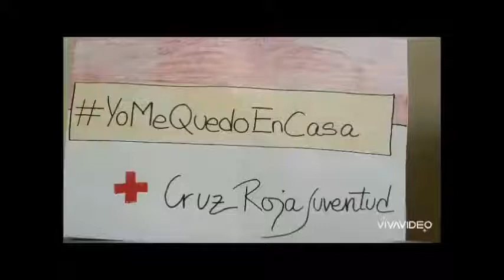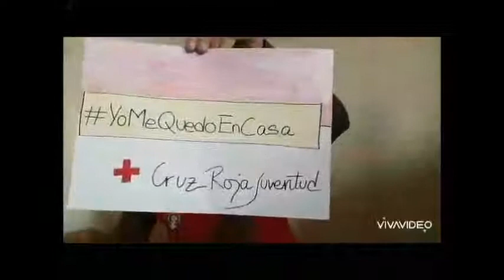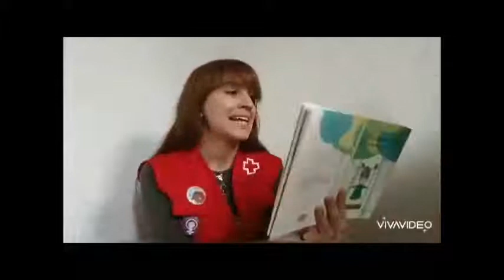Cómo y cuándo un Cuentacuentos... y un cuento para ir a dormir - Cruz Roja Juventud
Hoy, desde CruzRojaJuventud en Navarra nos enseñan cómo y cuándo realizar un cuentacuentos. Y Leire nos cuenta “Te cuento la vida” para ir a dormir.